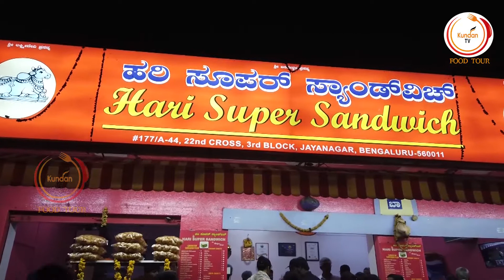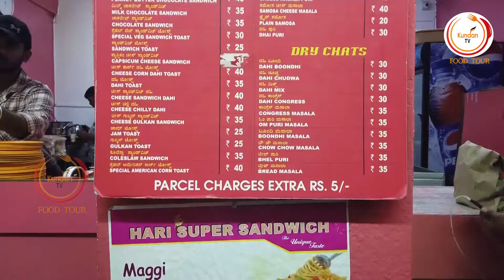Amazing indian Sandwich Shop | Hari Super Sandwich | Indian Street Food || KUNDAN TV Food Tour